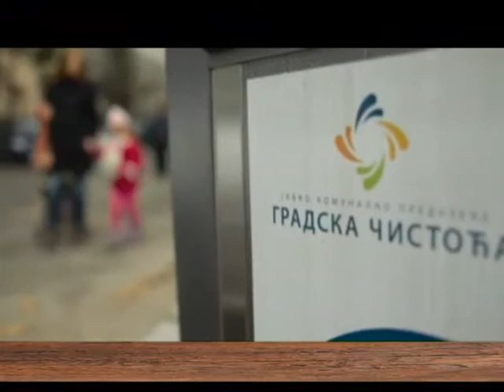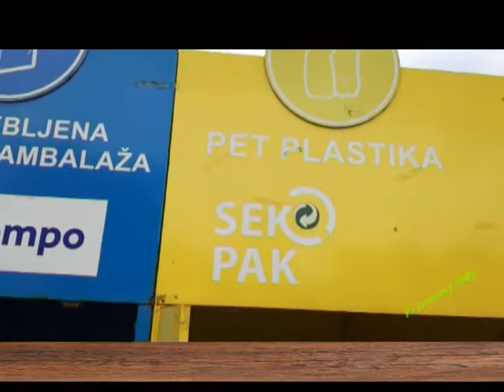EMISIJA UZ JUTARNJU KAFU 06.04.2017. MIROSLAV BOGDANOVIĆ by NENAD PAVLOVIĆ